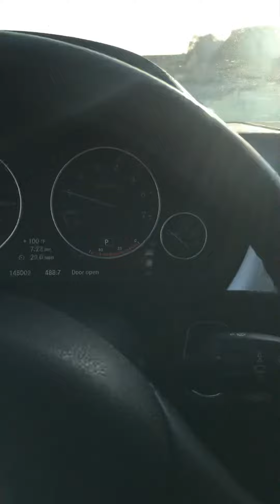Bmw 2013 328i drivetrain malfunction how to fix !